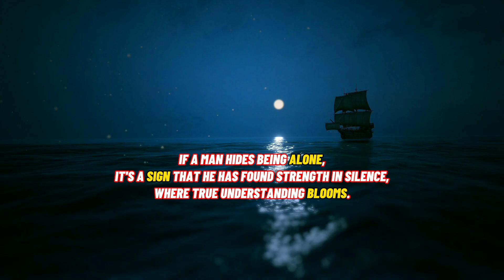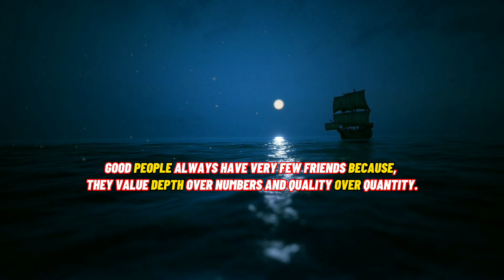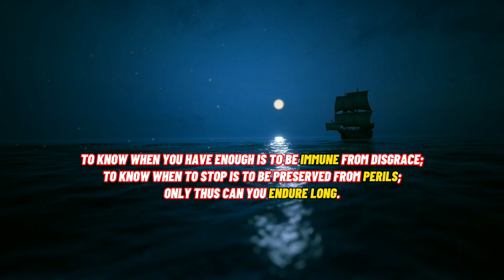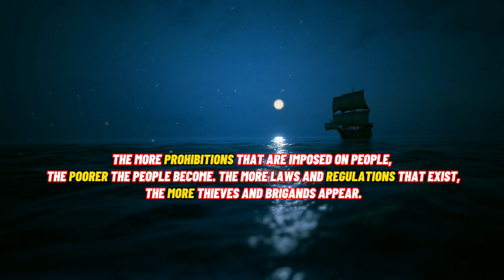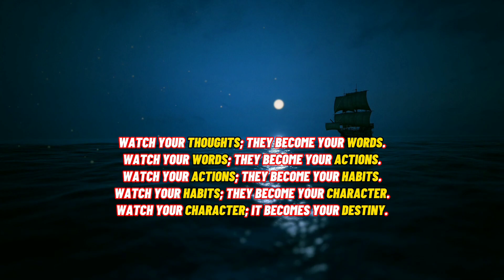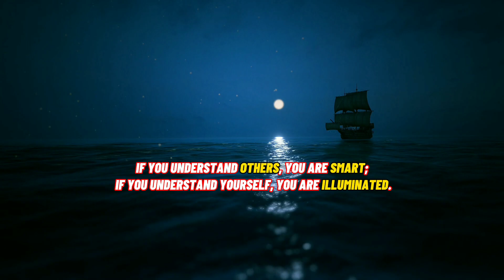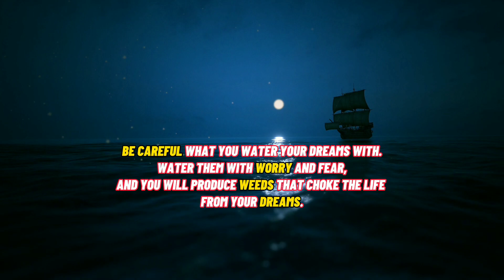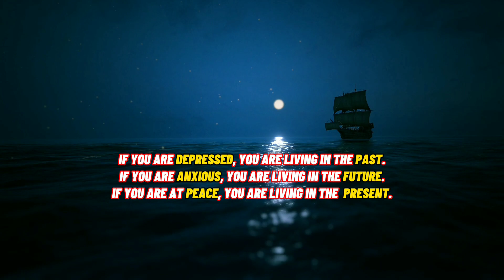"Timeless Wisdom of Lao Tzu: Life Lessons for Youth to Avoid Regrets in Old Age" | Ancient Quotes 😱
Title: "Timeless Wisdom of Lao Tzu: Life Lessons for Youth to Avoid Regrets in Old Age"

Description:
🌟 Join us on a journey through the profound teachings of Ancient Lao Tzu, a sage whose wisdom transcends time. In this captivating YouTube video, we delve into the invaluable life lessons that can guide today's youth to a regret-free old age.

👴🏞️ Lao Tzu's life was shrouded in mystery, but his wisdom has left an indelible mark on the world. Born in ancient China, he believed that living in harmony with nature and embracing simplicity were the keys to a fulfilling life.

🌿 Discover the art of simplicity and the importance of mindfulness in youth, as Lao Tzu encourages us to cultivate inner peace and balance in a fast-paced world. 🙏

🌻 Uncover the secrets of a life well-lived, exploring topics such as kindness, humility, and the cultivation of inner virtues that will serve as a safeguard against regrets in your later years.

🤝 We'll discuss the significance of human connections and how Lao Tzu's teachings on compassion and love can enrich your relationships, ensuring that you look back on a life filled with genuine connections and deep bonds.

🌅 As we explore these life lessons, you'll come to understand how Lao Tzu's philosophy can help you make the most of your youth, so that when old age comes, you can cherish the memories and opportunities rather than dwelling on missed chances and regrets.

🔮 This video is not just a journey into the wisdom of the past; it's a guide to building a meaningful and fulfilling life today. Join us and embrace Lao Tzu's teachings for a future free of regrets. 🌌